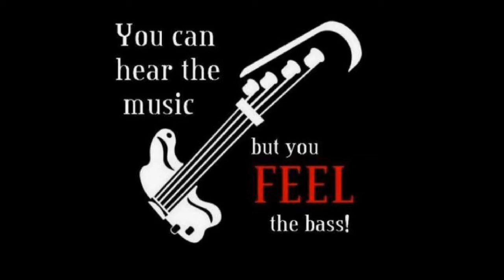Clario- Bags-- Cover